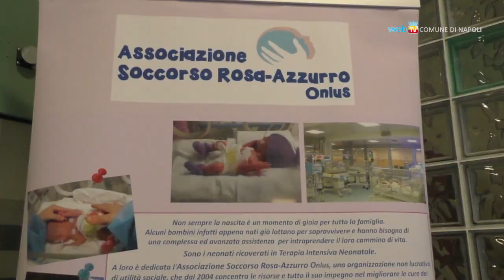Arriva la Befana per i prematuri del Policlinico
Festa di Epifania al reparto di Terapia Intensiva Neonatale dell'ospedale Policlinico della Federico II. Per i bimbi prematuri in regalo anche un'ambulanza donata dalla Fondazione Cannavaro- Ferrara.